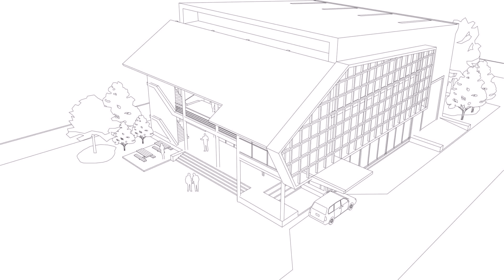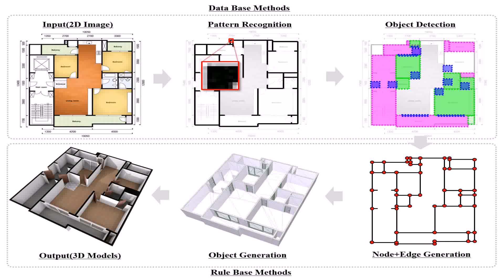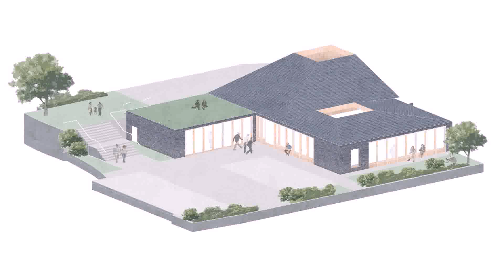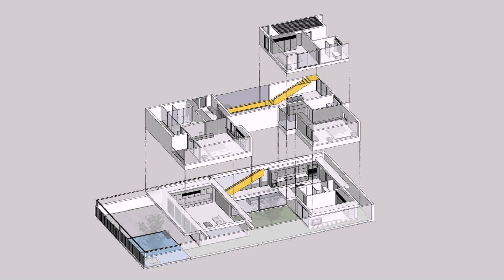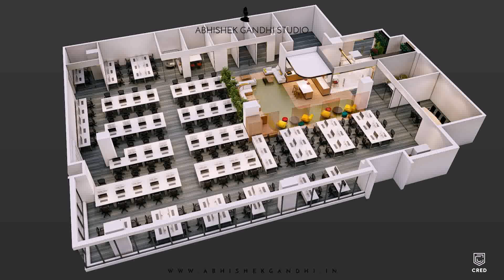House Plan 3d Pics